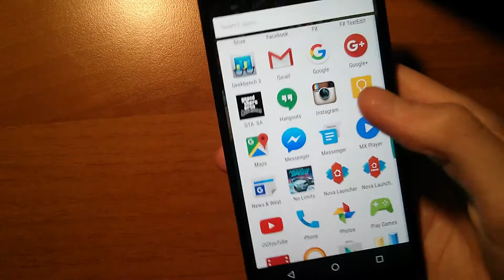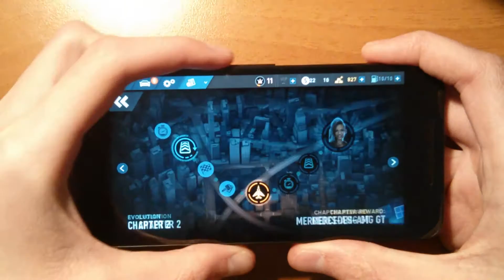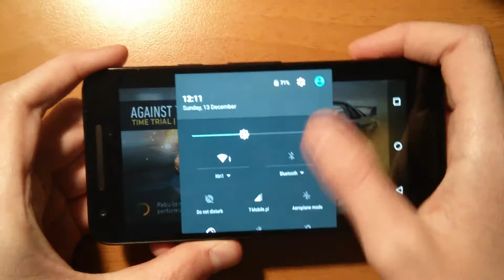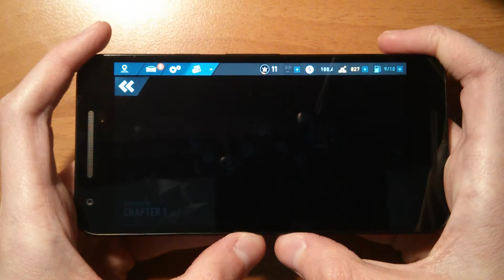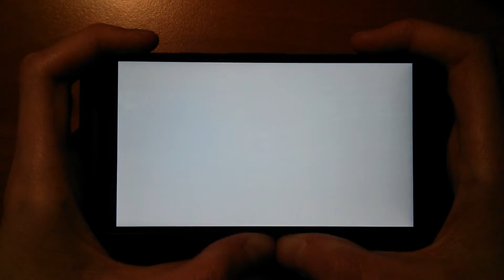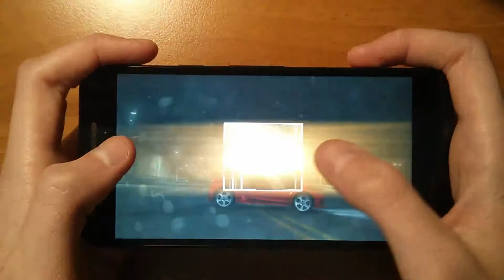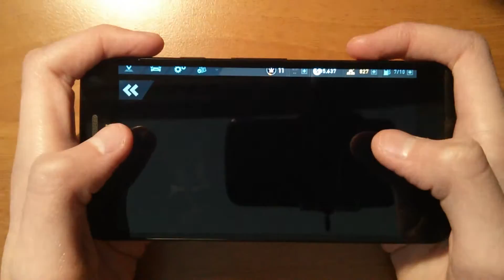Google Nexus 5X - Need For Speed No Limits - Gameplay / Test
Need For Speed No Limits test on Google Nexus 5X with Stock Android 6.0.1 Marshmallow.